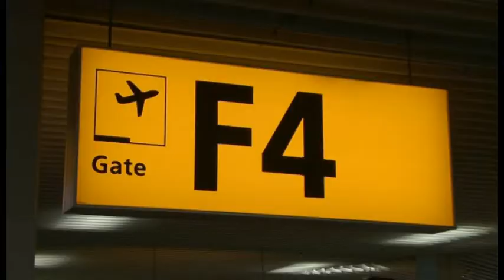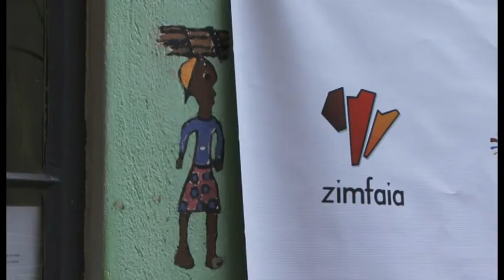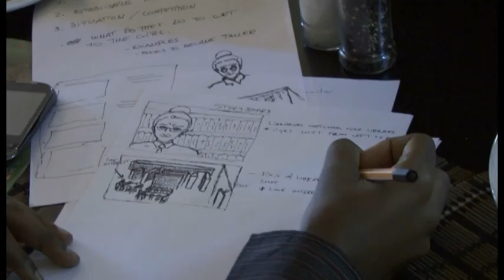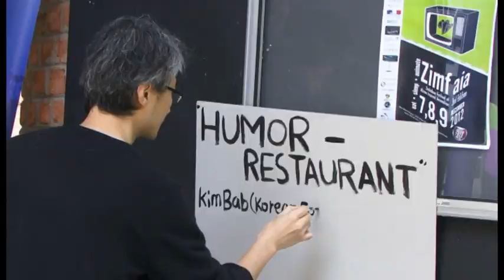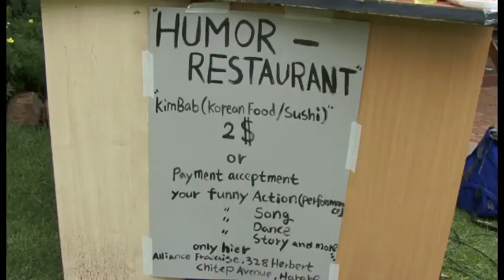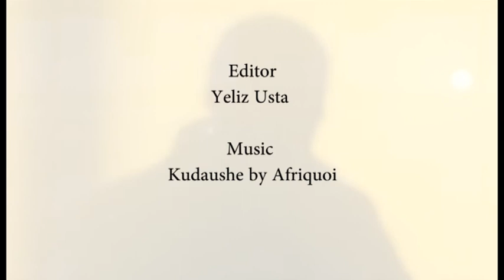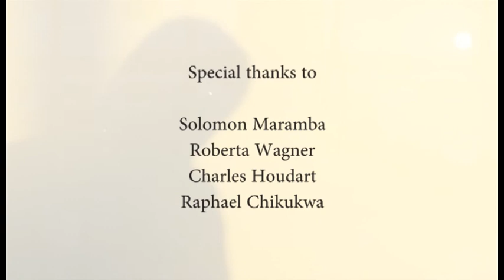ZIMFAIA 2012 Zimbabwe Festival of African Inspired Animation